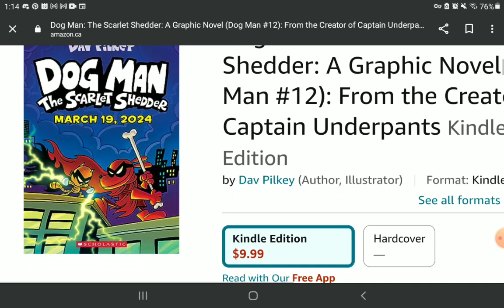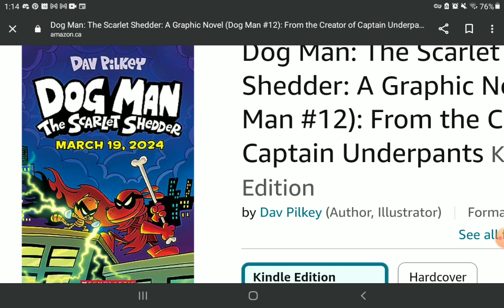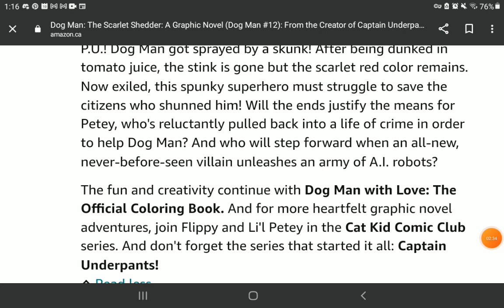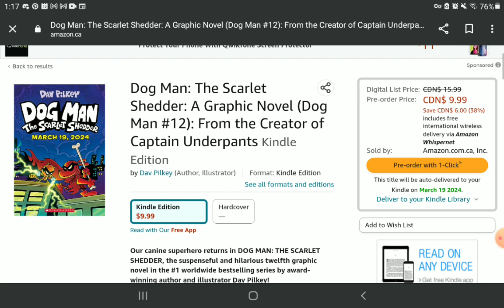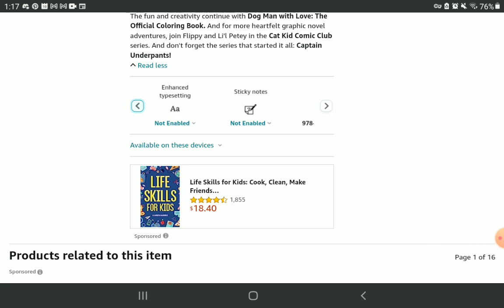DOG MAN 12 COVER AND TITLE REVEAL!!! (Dog Man: The Scarlet Shedder) COMING MARCH 19, 2024!!!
This is not fake guys, ITS REAL! DOG MAN 12 IS HAPPENING!

My patience juice is running low 😃😃

The title is called: Dog Man: The Scarlet Shedder and it is coming MARCH 19, 2023! Credits to dav pilkey, Graphix, Scholastic, you name em' all IM SO EXCITED

They also revealed the cover for big nate 30, it looks awesome, and the book is coming out March 2024 as well!
The title of it is Big Nate: This Means War!

I was going to mention it in this video, but I forgor 💀

So yeah, thats it! Link to pre-order Dog Man 12 is